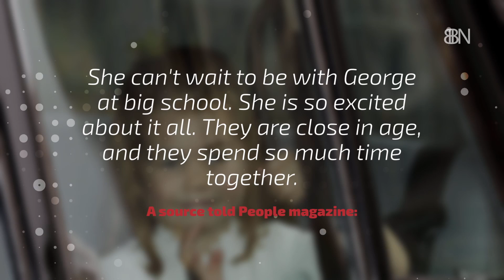Princess Charlotte Is A Funny Kid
This young royal has a personality of her own.